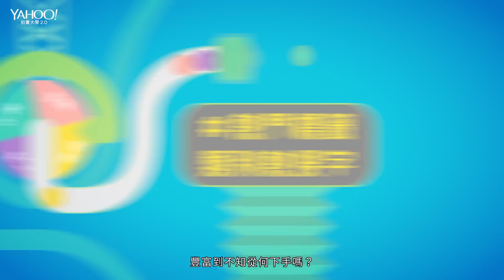拍賣大學2.0全新上線！4分鐘陪你輕鬆學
我們真的把拍賣變簡單了！
輕鬆4分鐘：每篇文章都標註閱讀參考時間，讓你在4分鐘內輕鬆學會關鍵拍賣技能。
知識帶著走：跨裝置介面讓你學習不間斷，到哪都是你的行動小學堂。
趨勢不漏追：每2週更新熱門標籤和類別關鍵字，提供你最即時的選品指南。